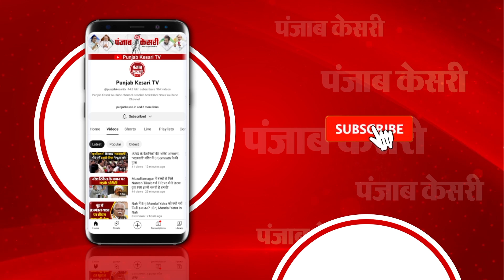पहले Inspector ने व्यापारी को मारा थप्पड़, फिर ACP ने धमकाया, कहा तीन थानों की फोर्स कर दूंगी खड़ी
खाकी वर्दीवालों की दबंगई वाली ये तस्वीर कानपुर की है...यहां की पुलिस अपने गुडवर्ग के बजाय अपने कारनामों को लेकर अक्सर चर्चा में बनी रहती है...ताजा मामला सीसामऊ थाना क्षेत्र का है...जहां  ACP के सामने ही एक दारोगा ने व्यापारी को थप्पड़ जड़ दिया...हद तो तब हो गई जब व्यापारी ने इसका विरोध किया तो ACP मैडम मामले को शांत करने के बजाय खुद धमकाने लगी...पहले ये पुलिस की दबंगई वाला ये वीडियो देखिए...